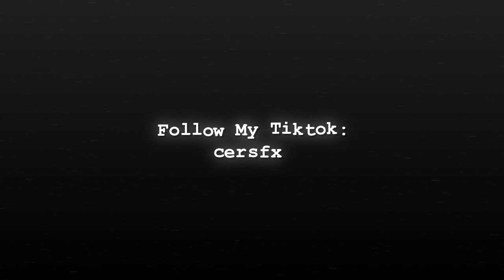John B (OBX S3) Twixtor Scenepack - corey scenes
John B (OUTERBANKS S3) Twixtor scenepack 1080p/30fps

3. paste the video link
4. download

Giving credits would be greatly appreciated :)

Also if you have any suggestions on who i should create a scene pack for then comment them down below.